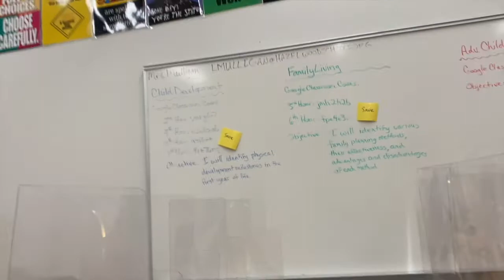Last Day of Highschool (Class of 2022)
I am an early graduate and still will be attending college in the fall enjoy!!!